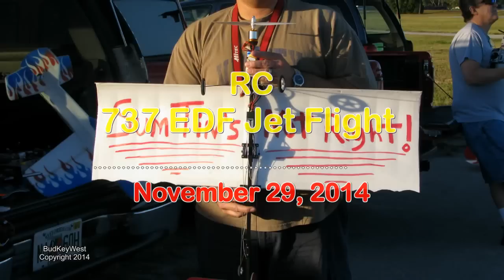RC Windrider 737 EDF Jet Flight Rough Landings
Take offs and Landings! Even an FPV Quad caught the long landing!